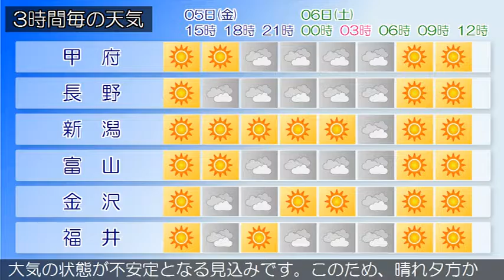2016/08/05 甲信北陸地方の天気予報 昼